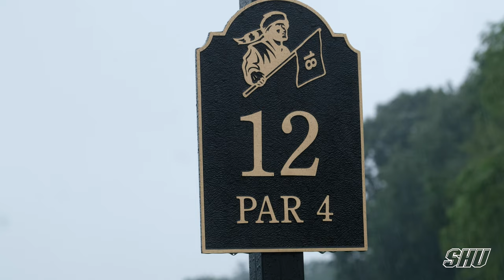Men's Ice Hockey Golf Tournament Recap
The weather was a bit of a struggle, but a good time was still had by all who came out to the SHU Men's Ice Hockey annual golf tournament on Aug. 7, 2023.